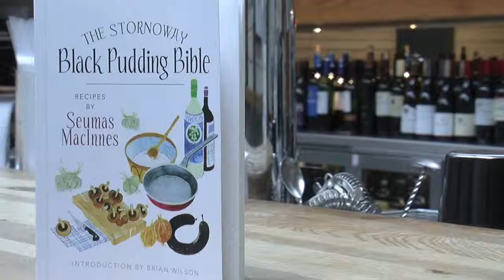A Taste of Cafe Gandolfi